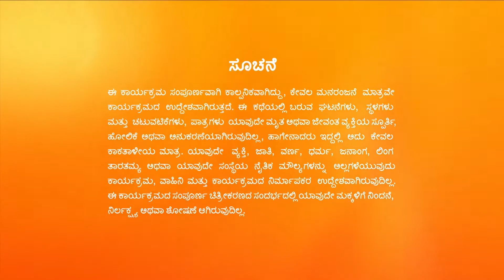AJ ಅಂಟಾರಾವನ್ನು ನೋಡುತ್ತಾನಾ? | Hitler Kalyana | Full Ep. 439 | ZEE Kannada